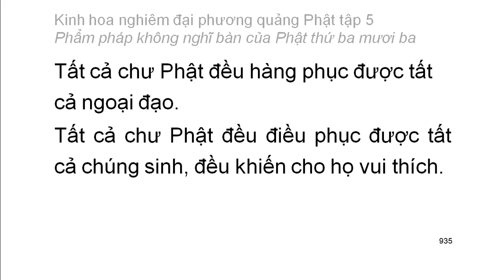Tập 5: Kinh hoa nghiêm: Phẩm pháp không nghĩ bàn của Phât thứ 33 - chữ to dễ xem rất hay (60)